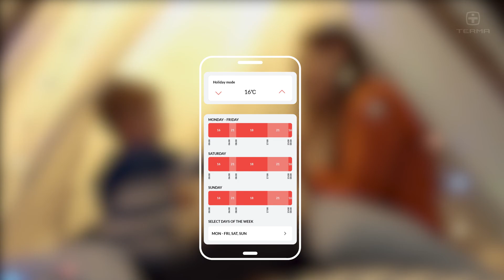Геолокация в системе Terma SMART Wi-Fi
Знаете ли вы простой способ автоматического включения и выключения отопления в вашем доме? Узнайте больше о нашей умной и экономичной системе отопления: